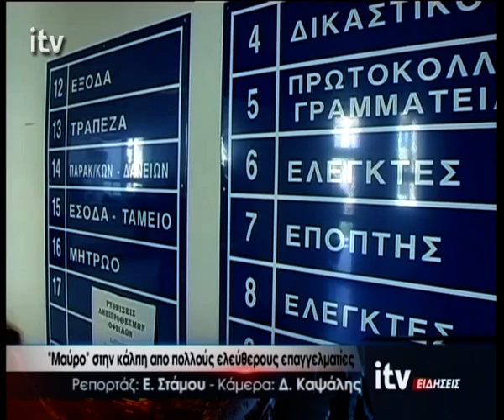Με τη Ματιά της Αγγελικής ITV - 12/06/2024 (full episode)